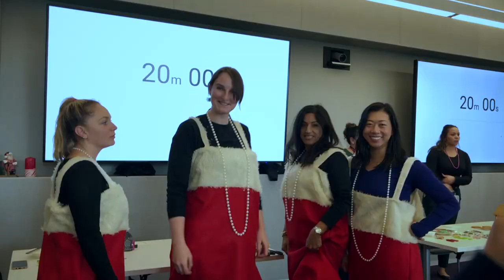Deck the Palms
Students, faculty and staff gather to celebrate the end of the year and the approaching holidays. Among the festivities this year was a performance of The Nutcracker in Dinkelspiel Auditorium by the student-run Cardinal Ballet Company. Another holiday tradition is the annual Messiah sing-along. The “sing and play it yourself” celebration of Handel’s masterwork is a long-standing campus tradition, conducted by music Professor Stephen Sano with special guest, Provost Persis Drell, playing cello with the strings section. The student a cappella group, Talisman, perform their holiday selections from around the world. Residential & Dining Enterprises created their annual holiday masterpiece with a Stanford-themed, life-sized gingerbread house. And the new Redwood City campus held their first gingerbread house decorating and holiday attire competitions.

MUSIC ID:
MB01FQ6IMITNIAZ